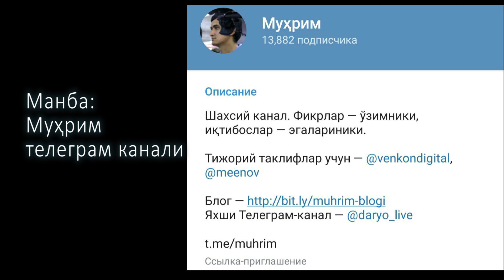БАХОДИР БРАТДАН ОТВЕТ